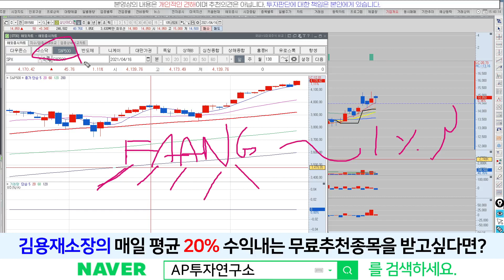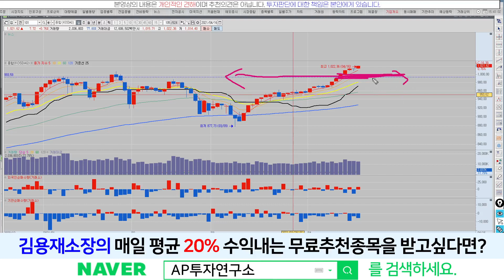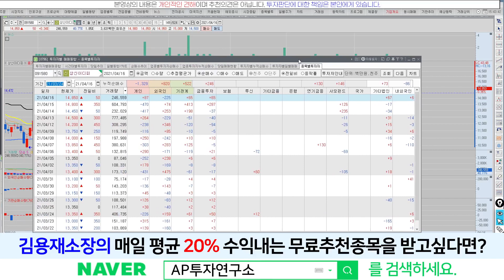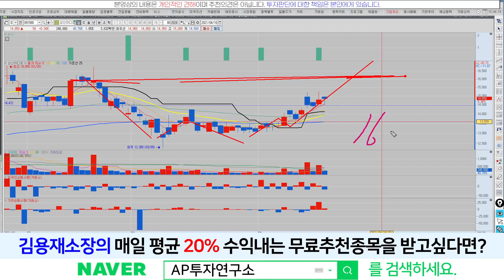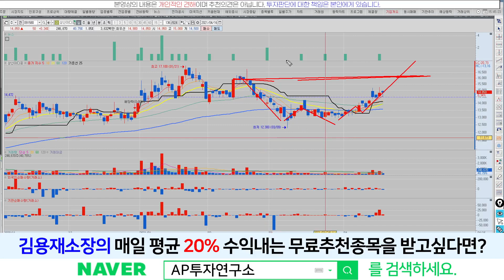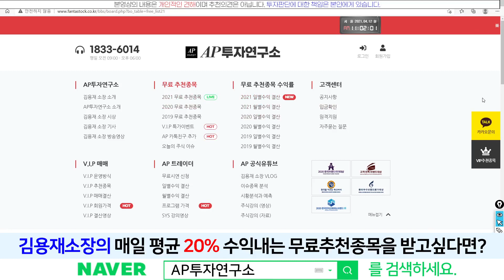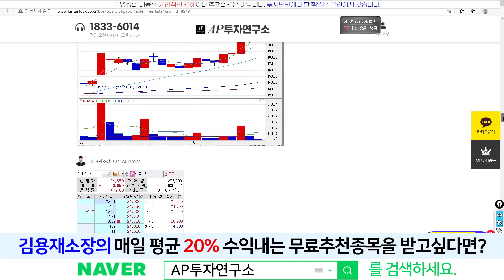상신이디피(091580) - 외인/기관의 수급이 눈에 뜨네요~~ 좋은 흐름이 이어갈수 있을지??